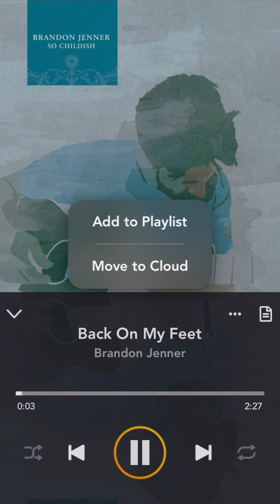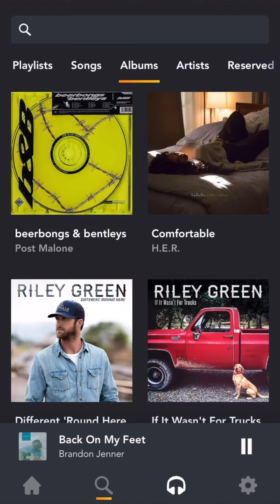Free Market Music App Demo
MUSIC APP NOW LIVE

Marketplace open for brands + artists
Reach out for partnerships opportunities